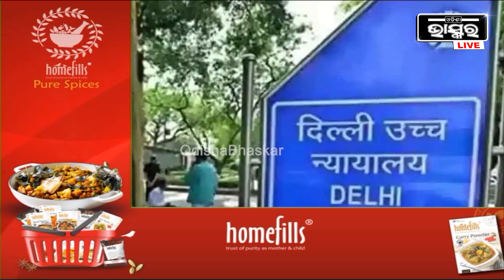ହସି ହସି ଯଦି ଆପଣ କିଛି କହୁଛନ୍ତି ତେବେ ତାହା ଅପରାଧ ନୁହଁ: ଦିଲ୍ଲୀ ହାଇକୋର୍ଟ